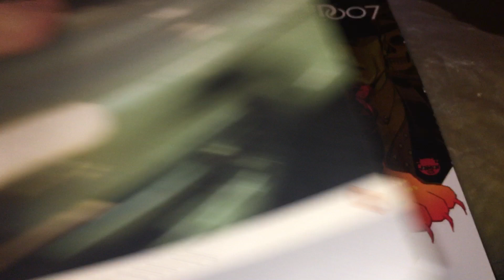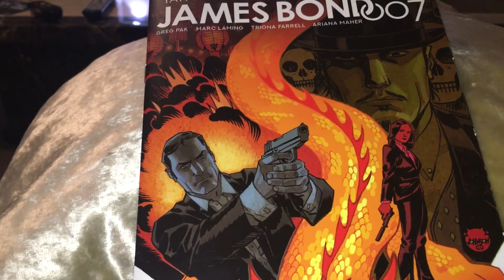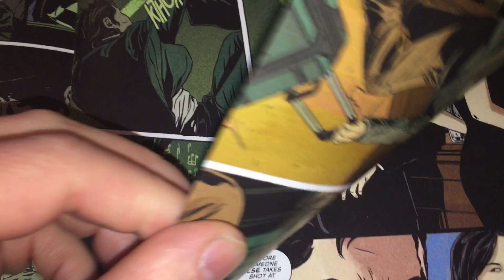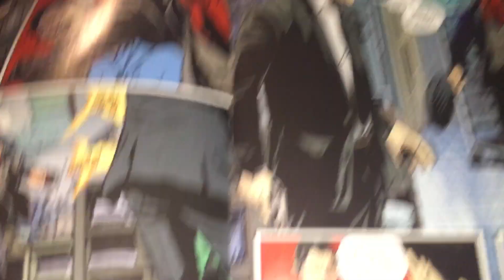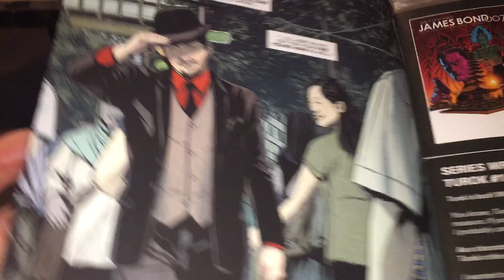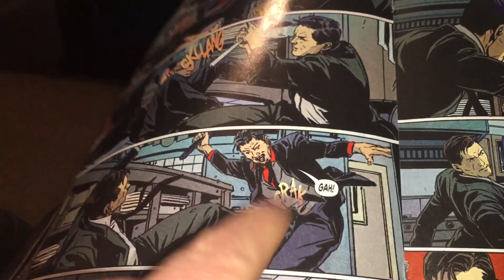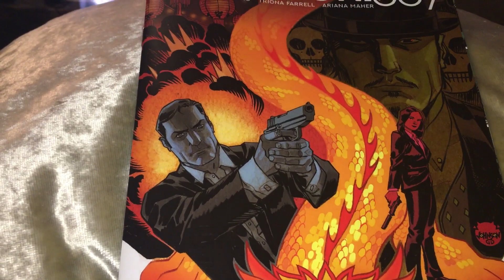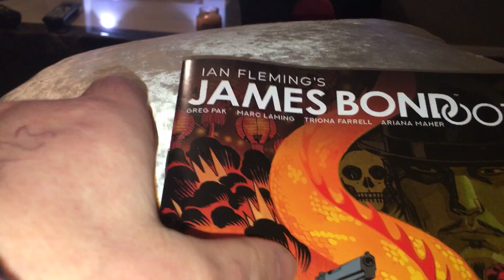Bond Gets the SJW Comics Experience (James Bond 007 #1)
All I want is some ideological and political diversity in my comic books. Is that too much to ask for?